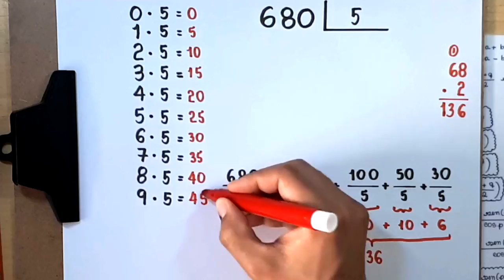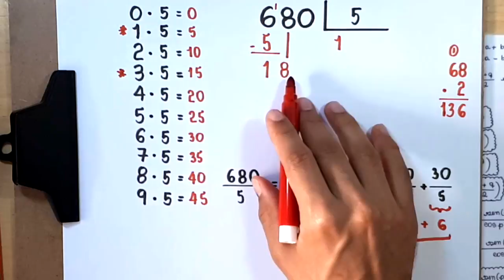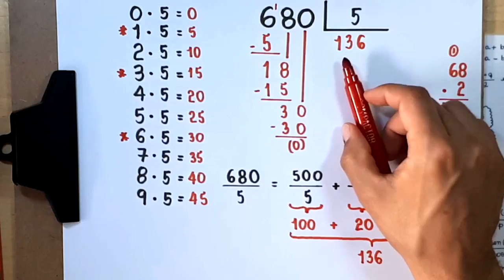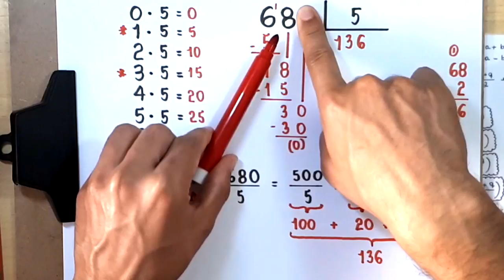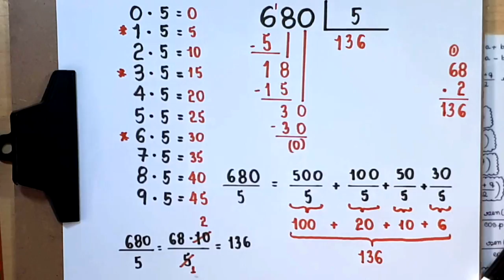DIVISÃO EXATA: 680 dividido por 5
Sony Vegas

Atube Catcher

MICROFONES

Lapela Sony: ECMCS3